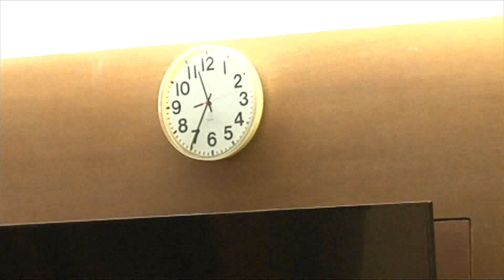The Trial of Mark Torre, Jr.: Torre takes the stand (2 of 3)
He didn't pull the trigger - That's what former Guam Police Department officer Mark Torre, Jr. testified to as he took the stand during Day 13 of his murder trial. Torre recalled only bits and pieces of what he could remember the day Officer Bert Piolo was shot.